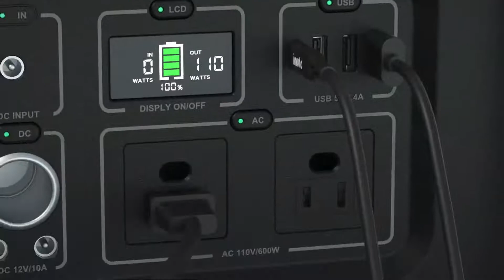imuto (Charger, Data Cables, Wireless Charger, Power Bank, Power House)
The iMuto Ultra High Capacity portable charger is another compact power bank that offers high battery capacity at an affordable price. Storing 20,000mAh, it can charge an average smartphone over four times on a single full charge.

It's not the smallest power bank in terms of size, and it's quite heavy at almost half a kilogram. But at such an attractive price it's a good option for anyone who needs a decent amount of power to fall back on.